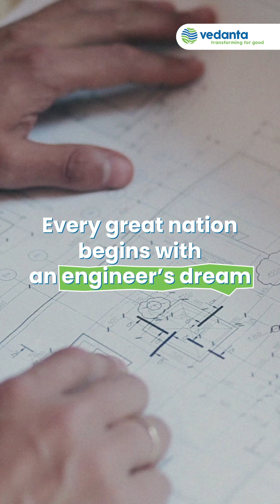Engineers Day | Vedanta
Every structure, every spark, every stride of progress begins with an engineer’s vision.
From responsibly sourcing the metals that build our nation, to powering homes, fuelling industries, and connecting India to the world, our engineers make it possible.

At Vedanta, we salute the brilliance and resilience of engineers who turn resources into national progress.